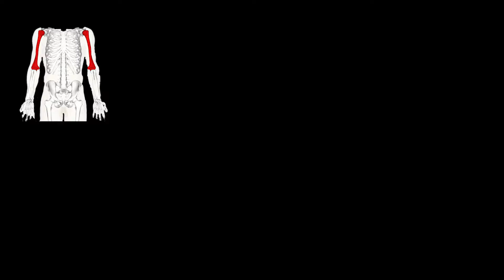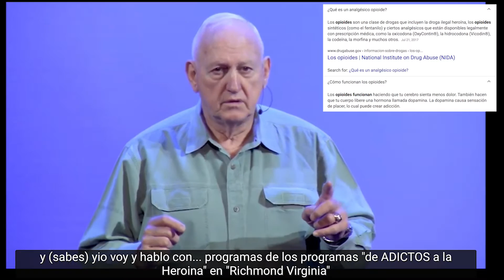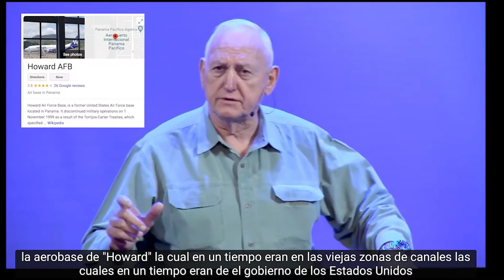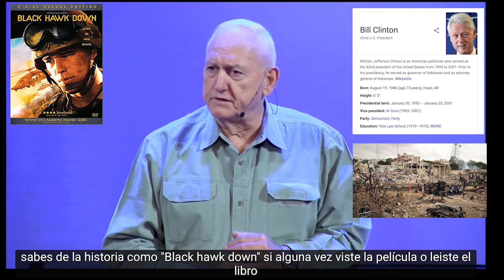parte 4 Comandante de guerra AMERICANO relata su experiencia CRISTIANA parte 4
COMANDANTE Jerry Boykins --- ex MILITAR DE LOS E.E.U.U.
relata la  historia de las historicas guerras en como SU fe de CRISTIANO fue llevada a dudar, y a odiar A DIOS.. por las consecuencias de eventos inexplicables...

Jehovah de los Ejercitos le termina hablando en 2 ocaciones para que se uniese a el primer escuadron de guerra ELite el cual seria llamad0. "DELTA SQUAD" (marcando historia en todo el mundo dentro de la historia de USA. de video juegos, de vida real,
 fuera de lo virtual,
 y de la personajes militares..

- UN HOMBRE CRISTIANO lleno de valor... aunque no tan diferente a que muchoss
 escucha y mira todas las series.

esta es la cuarta parte de todas las que le faltan.

EL COmmandante Boykins dio su experiencia en la iglesia "TIMES SQUARE CHURCH" EN NUEVA YORK"
imformacion importante para todos los que "dicen" que Dios esta muerto y que supuestamente no actua como en los tiempos de Josue, de Samuel, DE Tolah, de Jehu, de Obadiah, Othniel, MICAIAH, "HULDA" etc. .

compartan para que aquellos que juegan jueguitos de playstation de guerra, y de micky mouse sepan que en la vida real de guerra de muerte y VALAS si es que acaso  DIOS Y Jesucristo no esta involucrado no hay victoria.. pero si ellos 3 ke se convierten en 1 si habra victoria..

I am not a part of times square church but this video is off their website

website above... this is is a video for informational purposes of things of a man that said he was Christian inside the U.S. ARMY and made history because of the grace of Jesus Christ there is no monetization or advantage from vainglorious sights, or gains.. enjoy the video do not take it down. very important knowledge for all whom are ignorant

MIRAR VIDEOS de EMMANUEL TV EN ESPANIOL... son de gran ayuda a nuestra edificacion